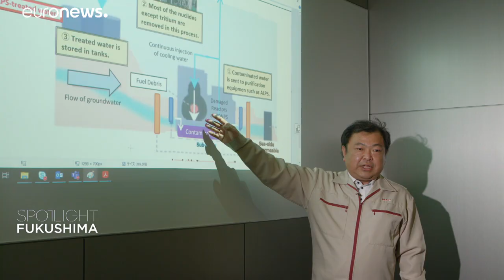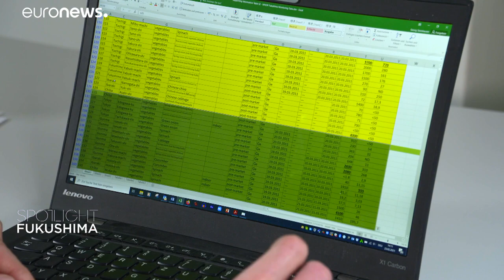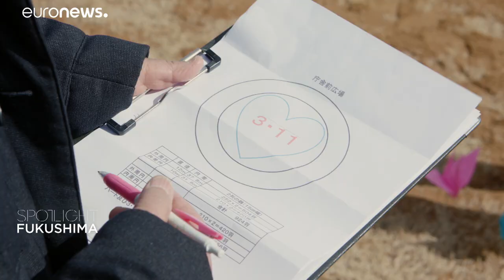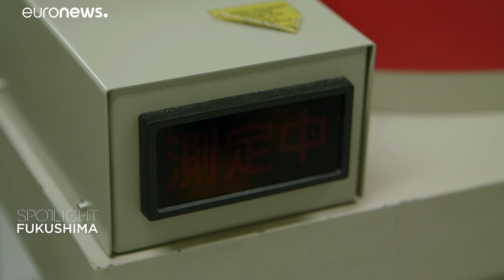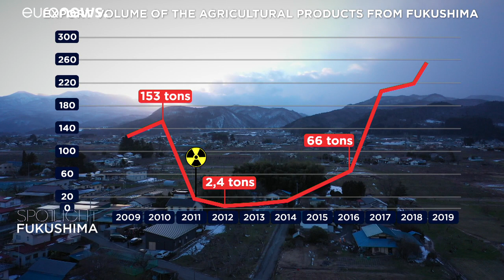10 χρόνια από την καταστροφή στη Φουκουσίμα: Τι έχει γίνει στην περιοχή…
Οι προσπάθειες παροπλισμού και απολύμανσης του σταθμού πυρηνικής ενέργειας και η επιστροφή των κατοίκων που αναγκάστηκαν να εγκαταλείψουν την περιοχή